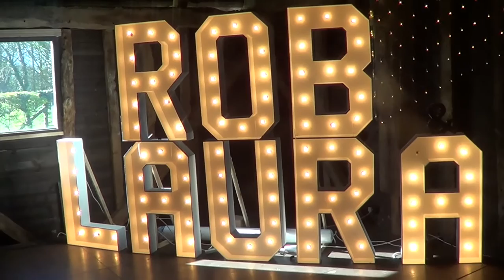KeenSchwierWedding Highlights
With thanks to Connor Banks videographer extraudinaire!